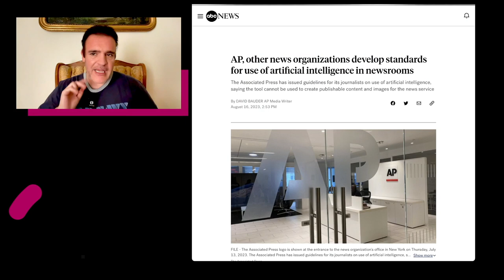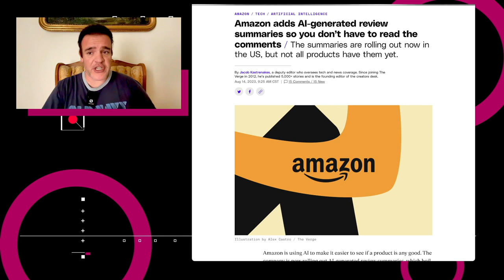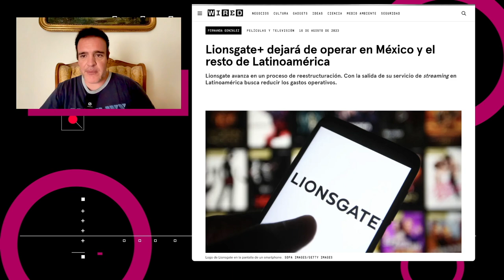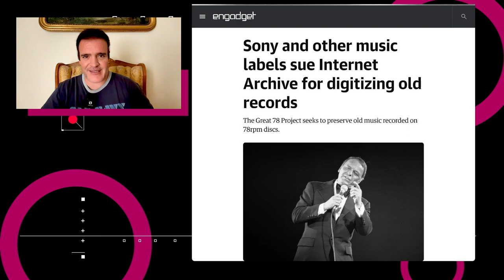¿Es delito preservar archivos digitales? - NTX 327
Lionsgate + dejará de operar en Latinoamérica, Amazon genera reseñas por IA y demandan a Archive.org

Temas:

00:16 Organizaciones noticiosas buscan regular usos de IAs
00:41 Amazon resume reseñas con IA
01:14 WhatsApp tendrá stickers con AI generativa
01:45 Lionsgate+ abandona Latinoamérica
02:15 Demandan a Archive por digitalizar discos viejos
03:22 ¿Es delito preservar archivos digitales?